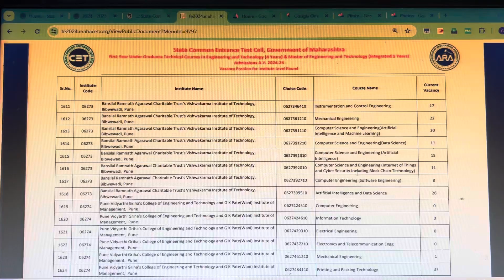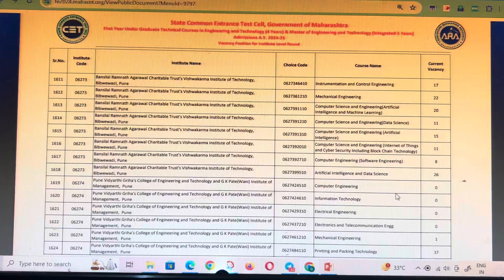VIT PUNE INSTITUTE LEVEL VACANT SEATS SEATS ADMISSION PROCESS STARTED FOR SPOT ROUND good news